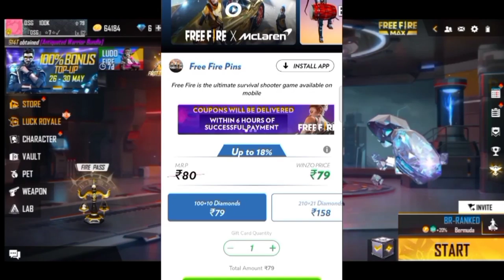FREE RED CRIMINAL BUNDLE जल्दी लेलो 🤯🔥 | FF NEW EVENT | FREE FIRE NEW EVENT | FF NEW EVENT TODAY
1) ff new event
2) free fire new event
3) free fire new event today
4) ff new event for today
5) ff new update
6) new event for free fire today
7) new upcoming updates for free fire

SEARCH 🔍

1. Garena Free Fire Indonesia
2. Garena Free Fire Brazil
3. Garena Free Fire Brasil
4. Garena Free Fire India
5. Garena Free Fire Pakistan
6. Garena Free Fire Singapore

🔍 SEARCH ITEAMS

1. free fire new event
2. free fire new event today
3. new event free fire
4. ff new event
5. ff new event today
6. free fire new update
7. today free fire new event
8. free fire new events
9. free fire today new event
10. new event ff
11. new event free fire today
12. new event in free fire

1) aaj raat 12 baje kya aayega free fire
2) aaj raat 12 baje ka updates free fire
3) tonight update of free fire in india
4) Free Fire New Event Today
5) Free Fire 10 july New Event
6) Free Fire 10 july Events
7) aaj ka new event free fire
8) Free Fire 10 july Tonight Updates
9) आज रात 12 बजे क्या आएगा
10) 10 july New Event Freefire
11) Today Night Updates Freefire
12) Free Fire 10 july Updates

1) free fire new event
2) free fire new event today
3) free fire new event tamil
4) free fire new event elite pass
5) free fire new event telugu
6) free fire new event malayalam
7) free fire new event india server
8) free fire upcoming new events
9) free fire upcoming new event
10) free fire upcoming events
11) free fire upcoming event
12) today event in free fire
13) today event in free fire tamil
14) today event in free fire in telugu
15) today event in ff
16) today event in free fire malayalam
17) today event in free fire top up
18) today event in ff tamil
19) today event in free fire emote
20) today event in free fire problem
21) today event in free fire gun skin
22) free fire new event 10 july
23) free fire new event 10 july 2022
24) free fire new event 10 july  india
25) free fire new event 10 july
26) free fire new event today today 10 july
27) free fire new event today
28) Free fire new event Indian server
29) free fire new event today booyah app
30) free fire new event today helping gamer
31) free fire new event today lokesh gamer
32) free fire event 2021
33) new event
34) new event free fire
35) new event free fire today
36) new event today ff
37) new event free fire tamil
38) new event free fire mystery shop
39) new event ff